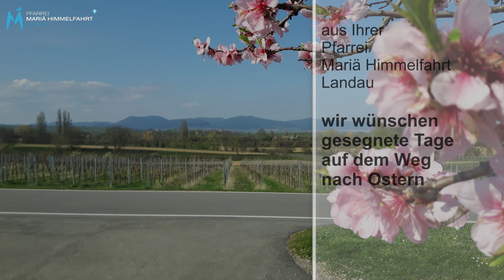Fastenzeit 2022 7 - Weite Räume EUREN Füßen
Impulse zur Fastenzeit aus Ihrer Pfarrei Mariä Himmelfahrt.
"Weite Räume meinen Füßen" - so das Mottolied der diesjährigen Impulse des Pastoralteams. Eugen Eckert und Alejandro Veciano haben diesen Song geschrieben, der auf Psalm 31 anspielt. Der Psalm(vers) greift Wagemut und Ängste ebenso auf wie sich öffnende Horizonte, die Gott uns verheißt.

Beim siebten und letzten Impuls vor Ostern bittet Hochschulseelsorger Nico Körber: Mein Gott, weite Räume endlich dem Frieden und der Vernunft.